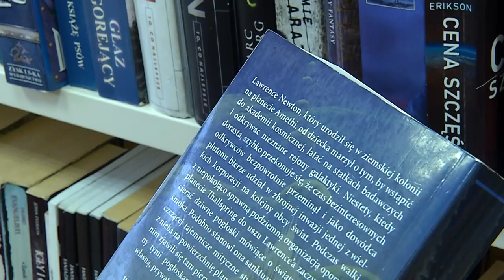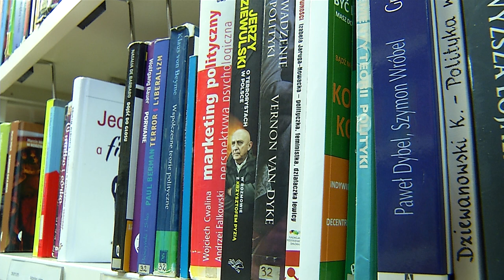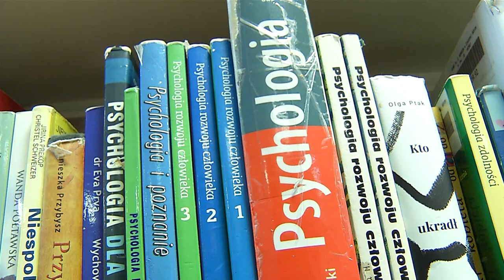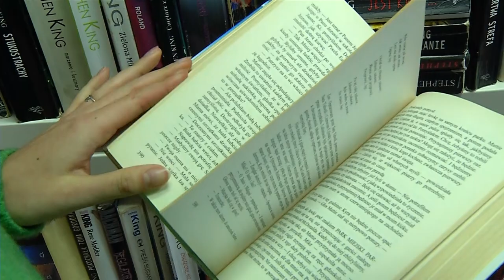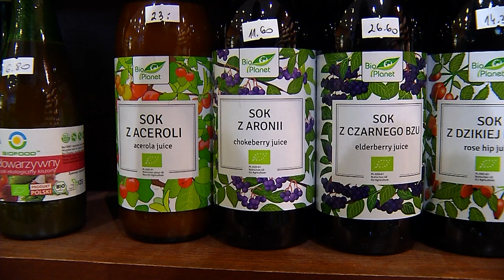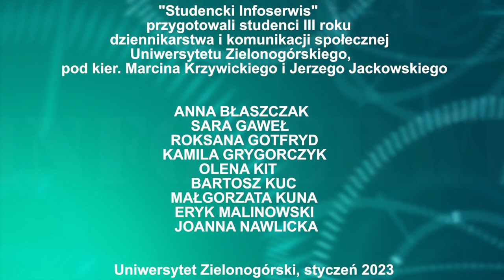STUDENCKI INFOSERWIS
W ramach warsztatów telewizyjnych studenci III roku dziennikarstwa i komunikacji społecznej Uniwersytetu Zielonogórskiego, pod kier. Marcina Krzywickiego i Jerzego Jackowskiego, przygotowali "Studencki Infoserwis".